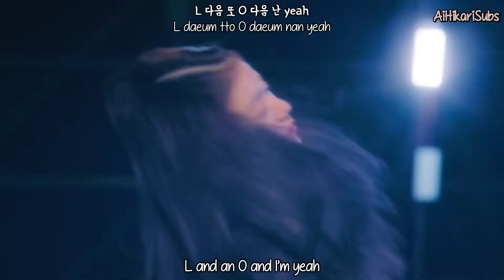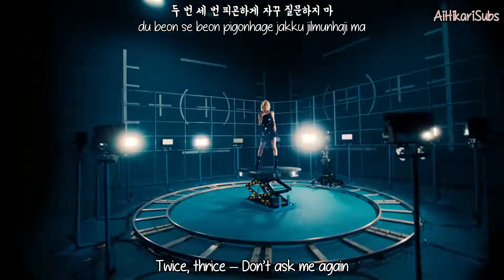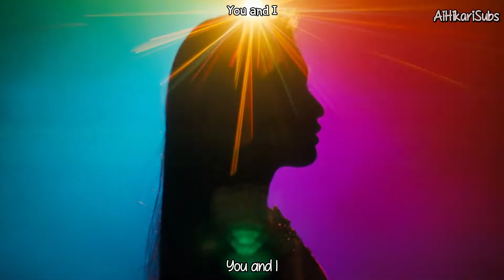IVE(아이브) - After LIKE [Eng Sub-Romanization-Hangul] MV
Credits to
Han: music.naver
Rom: CCL
Eng: starshipTV

Artist: IVE(아이브)
Song: AFTER LIKE
Album: AFTER LIKE
MV Release : Aug 22, 2022